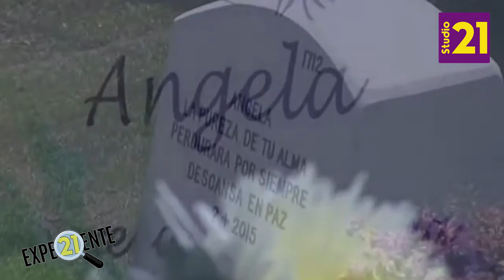🔍ÁNGELA, LA NIÑA DE LA MALETA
Ángela la pequeña que fue as3sinada y abandonada en una maleta; su cuerp0 nunca fue reclamado.